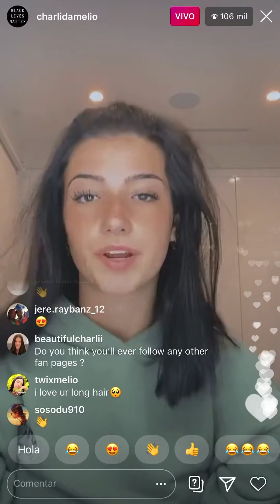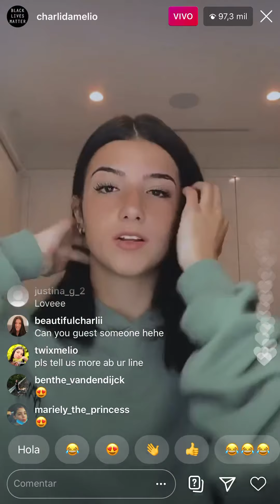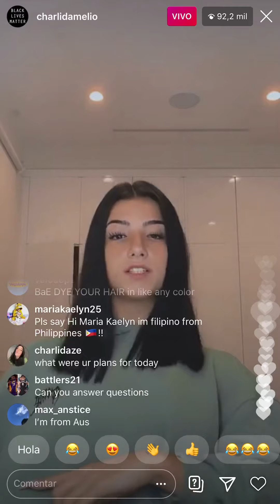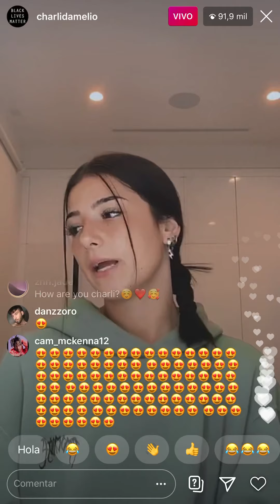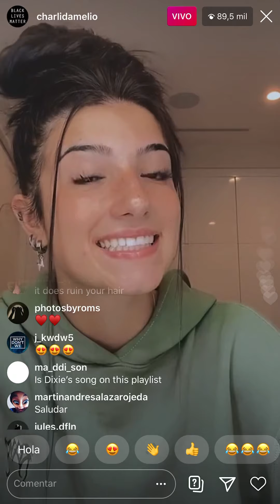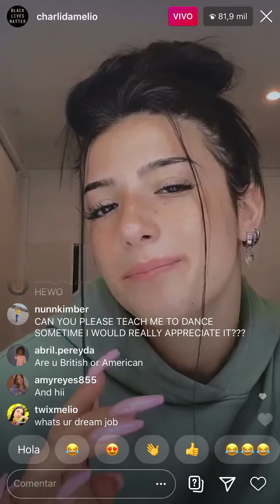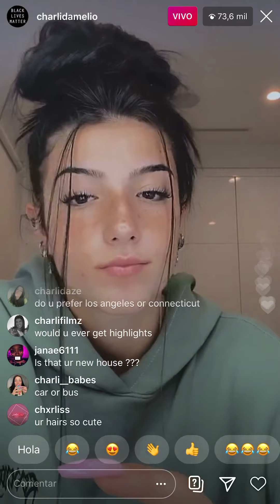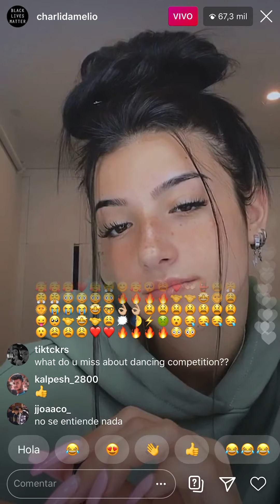Charli D’Amelio Instagram Live | July 12